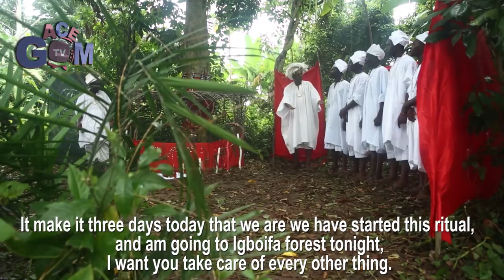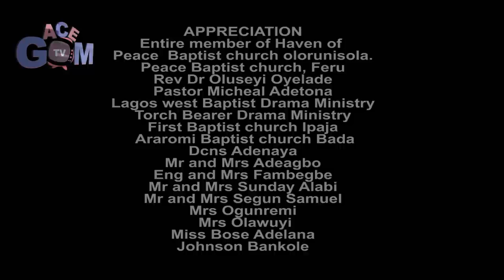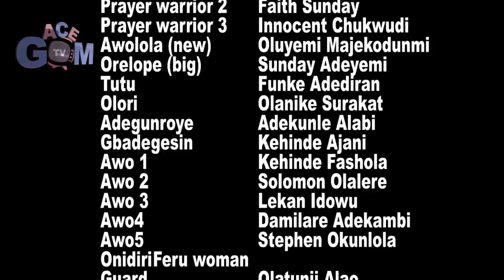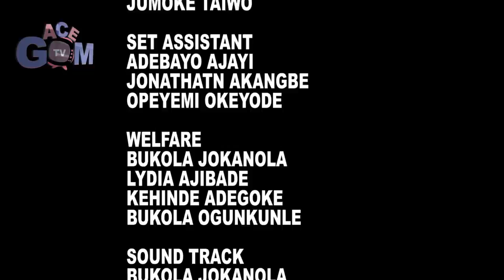gegerun - THE IDOL OF THE LAND// Haven of Peace Films// GACEM TV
gegerun- THE IDOL OF THE LAND
written by: Tobi Ogunkunle
A film Directed by Adeniyi Famewo